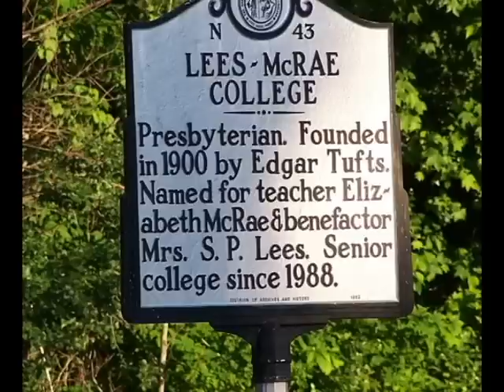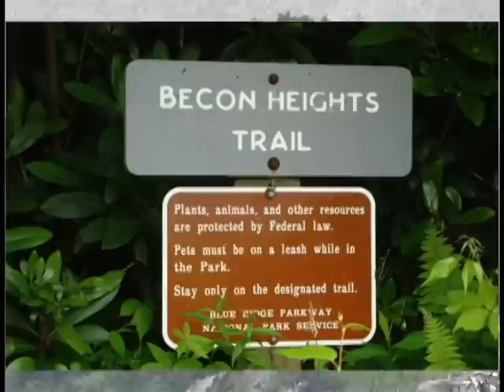Top 10 Outdoor Adventures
I shot this video as part of my internship in the Office of Communications at Lees-McRae College.  These are Dee Thomas' (Director of Outdoor Programs) top ten adventure sites in the Banner Elk area.